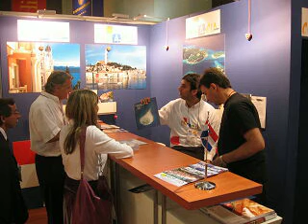Be CROative - Feria Internacional de Turismo - BAR CROATA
Stand de Croacia, Be CROative en la Feria Internacional de Turismo, Buenos Aires 2008.
BAR CROATA Radio en Vivo
Staff: Javier Santich, Iván Grbac, Carlos Bukovac, Jorge Vukovic´, Ana Sonjic´i Lelio Milicic´